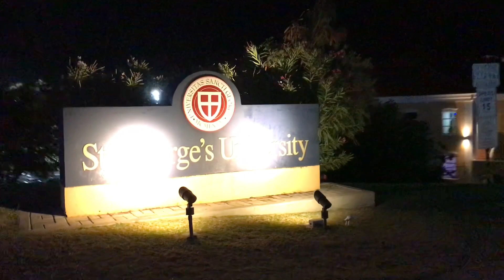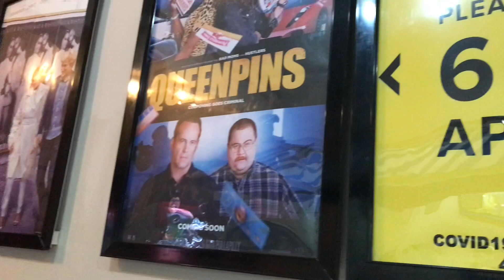Nightlife In Grenada (Grand Anse & True Blue)